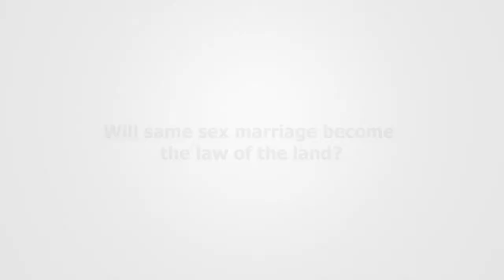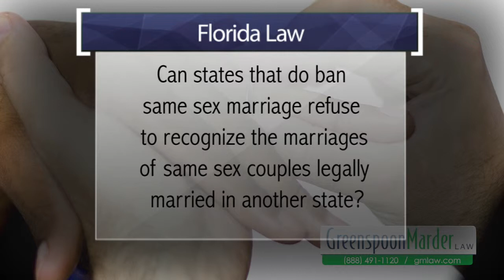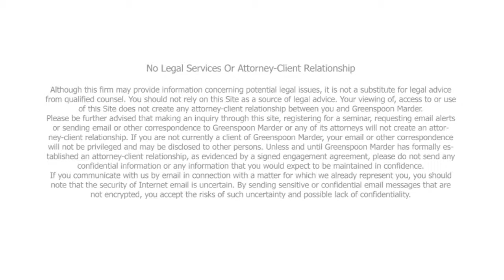Will Same-Sex Marriage Become the Law of the Land? By attorney Cindy Crawford.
Cindy A. Crawford is senior counsel in the Marital & Family Law department of Greenspoon Marder Law’s West Palm Beach office. For nearly 10 years, she has focused her practice on representing clients in matters pertaining to complex dissolution of marriage, paternity, prenuptial agreements, alimony, child support, equitable distribution and parental responsibility.

Prior to devoting her career to the practice of marital and family law, Crawford served as a felony prosecutor for the Office of the State Attorney, 15th Judicial Circuit, where she tried over 50 jury and non-jury trials. She also served as Chief of a Criminal Circuit Court Division and was responsible for training and overseeing junior attorneys. Prior to relocating to Florida in 2002, she served as a judicial law clerk in the 19th Circuit of Virginia and practiced law at a prestigious law firm in Washington, D.C. The breadth of Crawford’s experience provides her with the ability to effectively and efficiently handle the various legal issues that frequently present themselves in situations involving marriage and family.